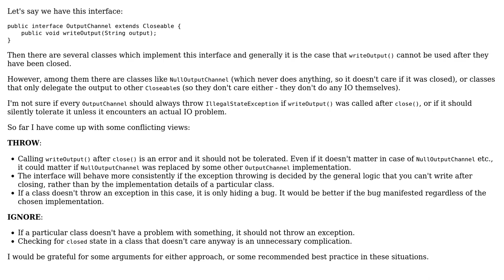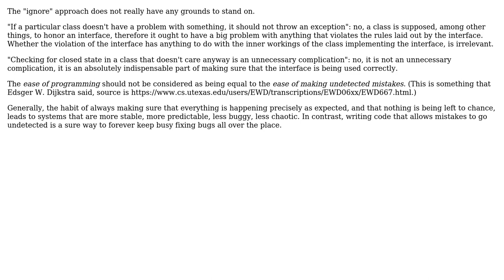Should a Closeable throw an exception if used after being closed, even if it doesn't have to?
Software Engineering: Should a Closeable throw an exception if used after being closed, even if it doesn't have to?

With thanks & praise to God, and with thanks to the many people who have made this project possible! | Content (except music & images) licensed under CC BY-SA | Music | Images & others | With thanks to user Mike Nakis user Mason Wheeler user Cinnam and the Stack Exchange Network Trademarks are property of their respective owners. You are responsible for your own actions.